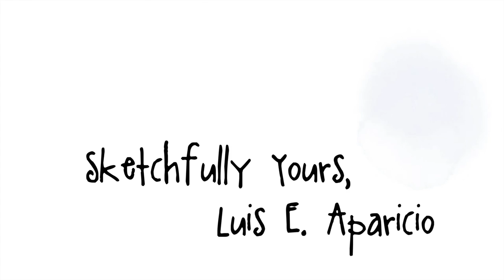Loose Ink & Watercolor Sketching: Fast Demo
Although this video was recorded in my studio, using a photo reference (the opposite of urban sketching), it shows my typical process when I'm out on location doing urban sketching.

The video has been trimmed short and playback is 2x the original speed. The actual video was 15 minutes long, the usual time I spend on my lunchtime urban sketching mini-sessions.